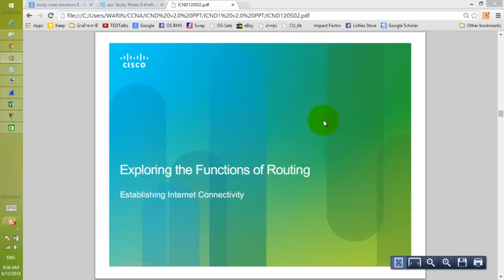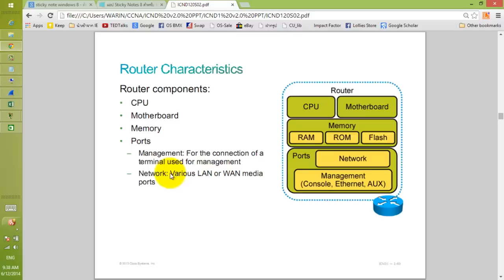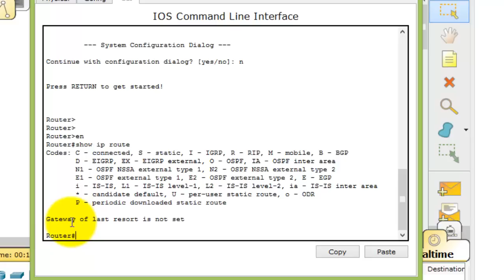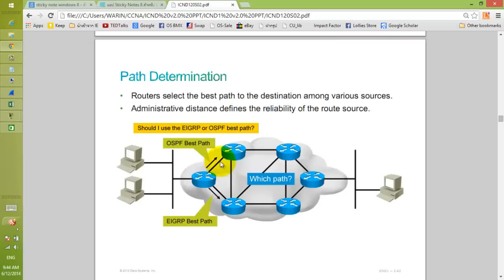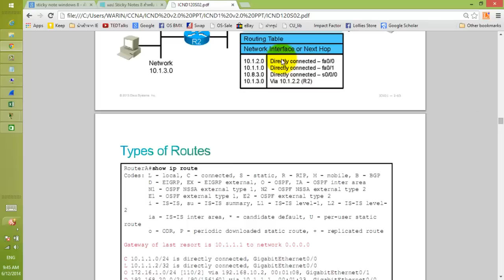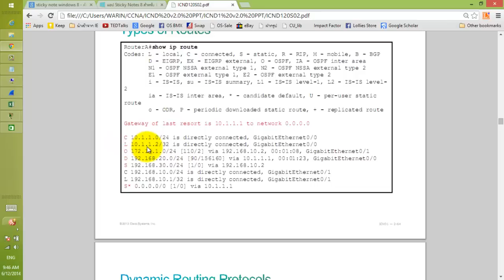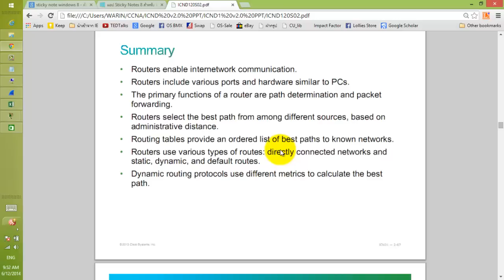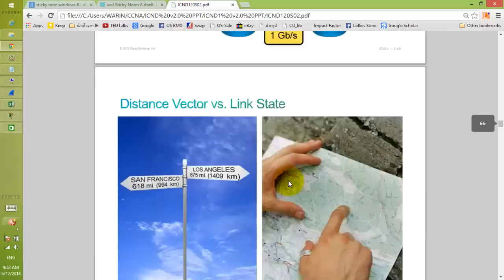สอน CCNA ICND1 Module 2-4 Exploring the functions of routing